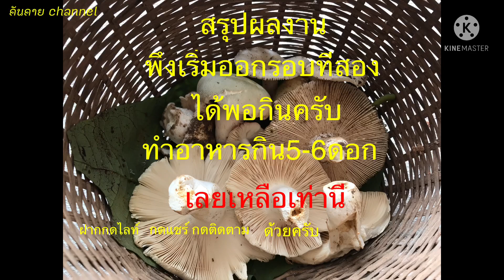EP.37 เก็บเห็ดไค เริ่มออกอีกแล้ว มีแต่ดอกงามๆ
เห็ดไค